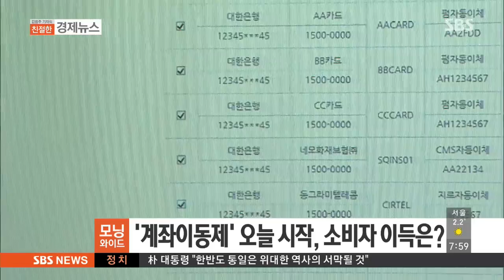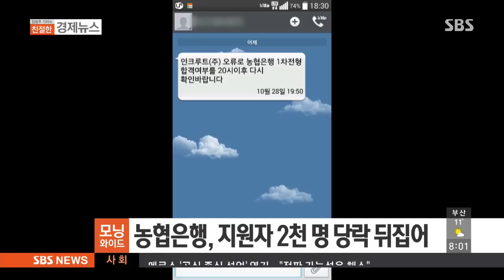[김범주의 친절한 경제] '계좌이동제' 오늘부터 시작…소비자 이득은? / SBS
1) 친절한 경제입니다. 보험료라든지 통신비라든지 카드요금 같은 거 다 계좌이체를 자동으로 걸어 놓으신 분들 많이 있잖아요. 이런 것들을 오늘(30일) 오전 9시부터 다른 은행으로 마음대로 바꿀 수가 있다고 합니다. 이거 계좌이동제라고 부른다면서요?

2)
경쟁은 좋은 거고요, 김범주 기자가 꼼꼼하게 모아서 다시 알려주신다니까 기다려주시기 바랍니다. 그리고 폭스바겐 사태, 자동차 배기가스 프로그램 속였다가 아주 지금 후폭풍이 굉장히 심한데, 아직 끝나지 않았습니다. 외국에서는 이게 찻값이 많이 떨어졌다면서요?

3) 갑자기 화나려고 그러네요. 그리고 요새처럼 취업이 힘들 때 어디서 합격했다 소식 들으면 정말 기쁠 것 같은데, 어떤 회사에서 합격 통보를 했다가 갑자기 취소하는 일이 있었데요, 정말 상처받으셨겠어요.